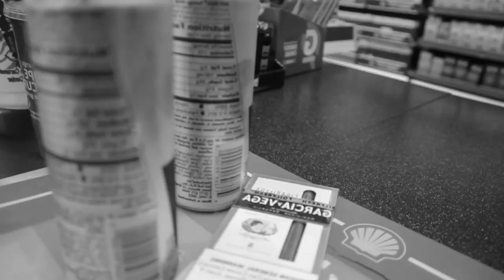"CHASIN DOUGH LIKE CHASENDOUGH" SHOT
Follow On Twitter | @MikeyDollaz
Add On Facebook| Mikey Dollaz